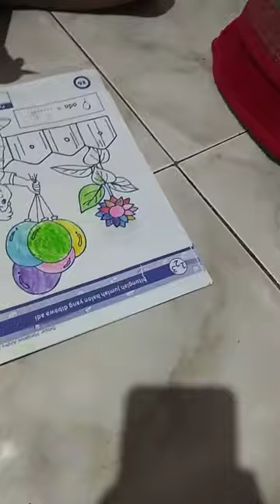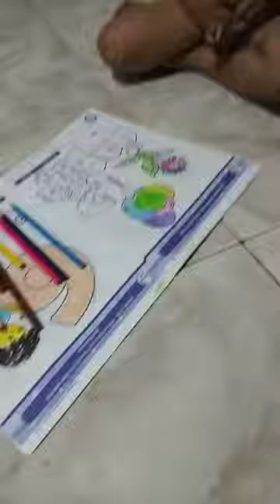warna mewarnai.shofuro askana sakhiyah.